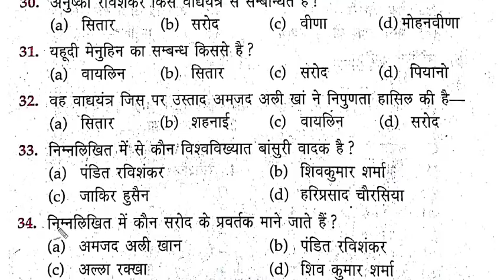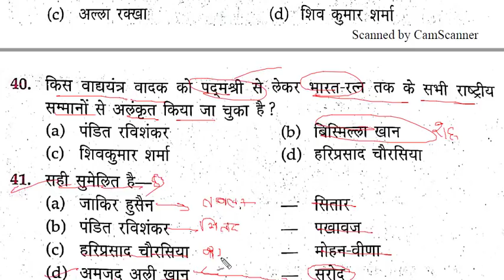Indian culture part 14(भारतीय संस्कृति)//gk for rrb group d , loco pilot exam